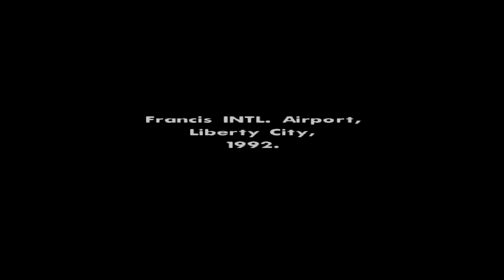GTA San Andreas: 100% Walkthrough Part 1 Getting Started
Lets Begin This!